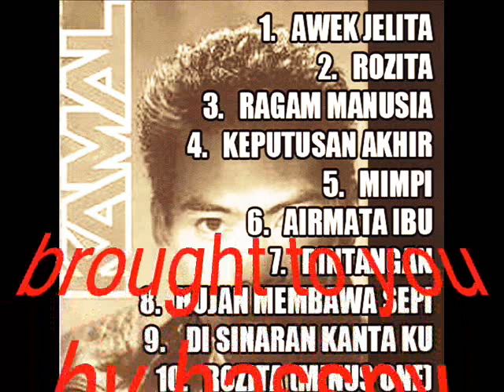kamal _ rozita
nostalgia hassny